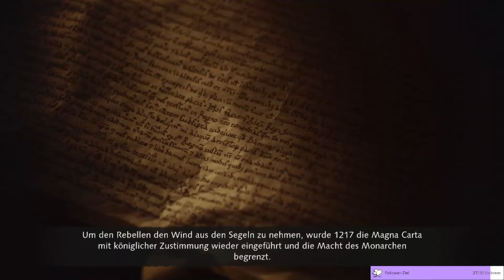Die zweite Schlacht von Lincoln / Age of Empires 4 IV Teil 10 AoE4 Story OnStream Twitch Deutsch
Hallo liebe Leute, hier sieht Ihr das Gameplay aus meinem Stream.
Zusammen spielen wir die Kampagne von Age of Empires 4 durch und nun viel spaß und gute Unterhaltung.